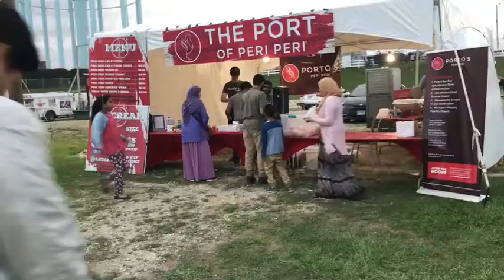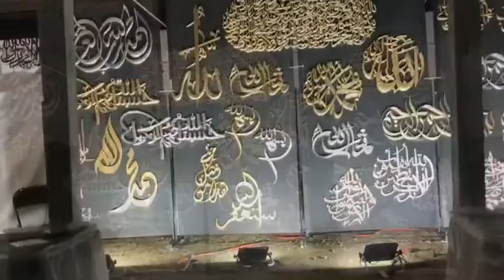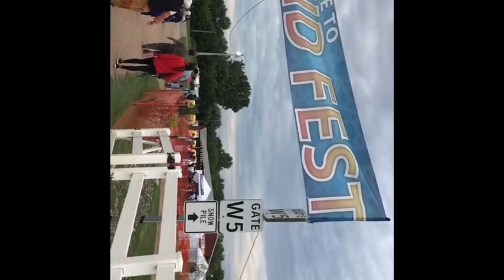Eid Fest Sep 2019 Chicago - Wheaton